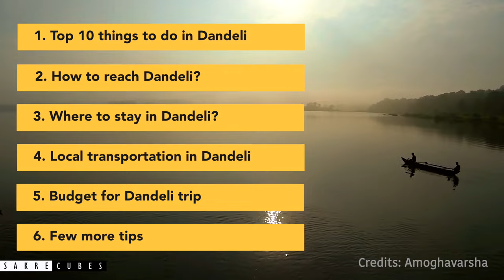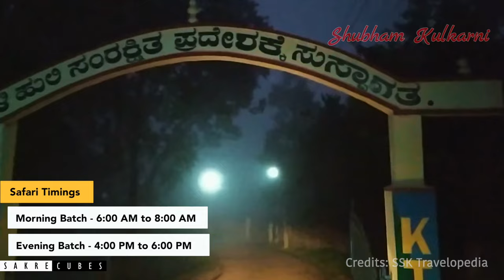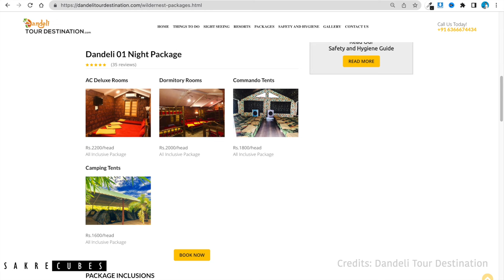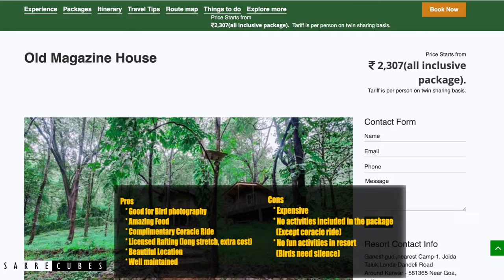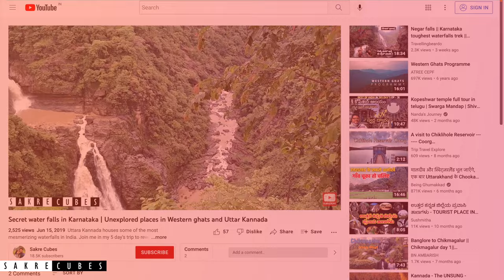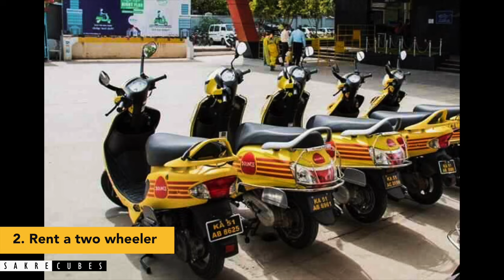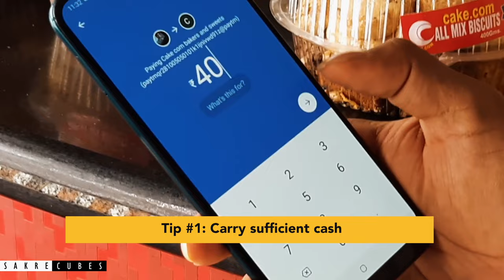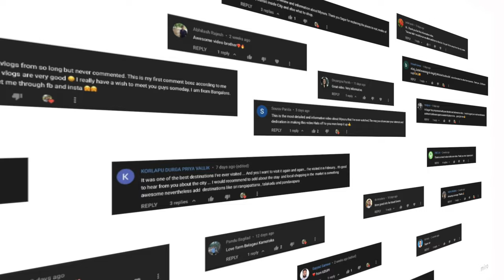Top 10 Things to do in Dandeli | Dandeli Tourist Places | Places to visit in Dandeli | Best Rafting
What to do in Dandeli? How to travel in Dandeli? What places to visit in Dandeli? Things to do in Dandeli? If you have all these questions - then watch this video :) "TOP 10 Things to do in Dandeli | Dandeli Tourist Places | Places to visit in Dandeli | Dandeli River Rafting"

Dandeli is a small town in the Uttara Kannada district of Karnataka. Dandeli has evolved from being just a paper factory town to a hotspot destination for travellers.
Dandeli follows eco-tourism practices which sets it apart from most of the tourist spots in India. Dandeli is famous for its thick forest and wildlife. Kali river is the soul of Dandeli forest. The Kali river bed is formed by manganese iron ore. In this video, we will talk about the top things to do in Dandeli, how to reach Dandeli, where to stay, local transportation, the budget and a few other tips that will help you plan your trip better. Let's dive deep into our list of top 10 things to do in Dandeli.

Let us know via comments if you liked this video :) Also, let us know if you need any queries on the Dandeli plan in the comment section :) Happy to help.

Kudos,
Sagar & Smitha :)

Chapters:
00:00 - Intro
00:33 - About Dandeli
01:30 - #1 Dandeli White Water rafting / Dandeli River rafting
03:00 - #2 Dandeli Bird watching / Hornbill Festival
04:35 - #3 Dandeli Jeep safari / Kali tiger reserve, Anshi Tiger reserve
05:35 - #4 Dandeli Resort/ Dandeli Jungle camp
06:45 - #5 Enjoy Dandeli Water sports
07:22 - #6 Crocodile park
08:05 - #7 Old Maganize House
09:05 - #8 Syntheri rocks
09:48 - #9 Supa Dam Backwaters
10:20 - #10 Nature walk
10:46 - Bonus Places
11:10 - How to reach Dandeli?
11:38 - How to travel inside Dandeli?
12:28 - Where to stay in Dandeli?
13:46 - What is the budget to travel to Dandeli?
13:11 - Dandeli travel tips
13:48 - Closure

This video series is all about the 10 things to do in Dandeli. Dandeli offers nature and wildlife. This is the list of Dandeli tourist places that you must visit.

If you loved this video, please show us some love by sharing the video "TOP 10 Things to do in Dandeli | Dandeli Tourist Places | Places to visit in Dandeli | Dandeli River Rafting" with your friends and family

Dandeli tourist places, best places to visit in Dandeli, how to spend a day in Dandeli, things to do in Dandeli, Dandeli resort, Dandeli White Water rafting, Dandeli River rafting, Dandeli Bird watching, Hornbill Festival, Dandeli Jeep safari, Kali tiger reserve, Anshi Tiger Reserve, Dandeli Resort/ Dandeli Jungle camp, Enjoy Dandeli Water sports, Crocodile park, Old Maganize House, Syntheri rocks, Supa Dam Backwaters, Nature walk